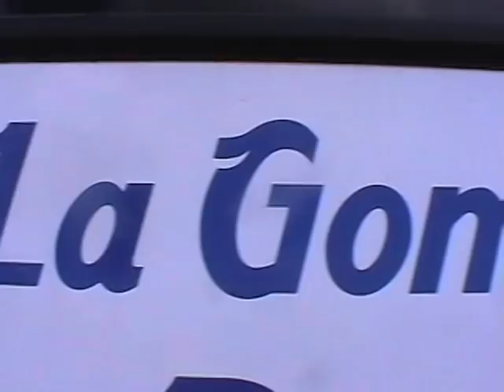QBoy - 'Yellow Flower feat. Tori Allen-Martin & Kid Kane'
QBoy - 'Yellow Flower'
(from the album 'Moxie')

Directed & edited by QBoy
Filmed on location during November 2009 in Valle Gran Rey, La Gomera, Islas Canarias.

Lyrics by QBoy
Produced by Airz
Vocals by QBoy, Tori Allen-Martin & Matthew 'Kid' Kane
Mixed by Per QX

LYRICS:

I got a simple yellow flower twixt my finger and thumb
Look how its petals are uneven, the odd angles they run
Weird directions, hues and shades don't even match
Shapes and sizes so different from the same stem they're attached
But if I take a step back, look at the flower in its entirety
It strikes me that this flower holds nothing but pure beauty
Despite no sign of a line of symmetry
Its perfection at just being a flower is so clear to me
And that is how I like to view people also
I don't focus on their bad habits, dress sense, face or torso
Cause people are what they are and perfect in being so
I am what I am, and I won't back down on this, no
Did you know that you and I are one and the same?
Made by and from love coming back again and again
If I don't love myself I'm not loving a part of you,
And vice versa, hating you is like hating me too

[CHORUS]
We are the children of the sun
We are together, we are one
Don't try to deny it at all
Love yourself, you are beautiful

We have all been conditioned and we have lost our way
But I open my heart and tell you what I believe to be true
Even if it's only a few that I can get this message to
Love those around you, don't judge if you can
Know that you are the creator of your life master plan
Cause everything before you, well it's your own doing
So if you don't like it - don't be screwing
Accept it, then change it and form a new reality
Understand your connection with totality
Be proud of you and what you've yet come to be
This world has enough hate and negative energy
Add positivity, start accepting who you are
You're a star, the most beautiful flower in the park
I place this yellow flower in the palm of your hand
Cause you are what you are and I am what I am

[CHORUS]

You turn down love when you don't love yourself
Then expect love to come from everywhere else
So say yes to you and you will finally see
That happiness, happiness is a possibility

If you love you, love you like I love you
Then you'll love me, love me - ain't that the truth

[CHORUS]